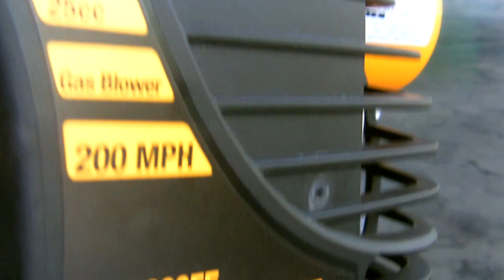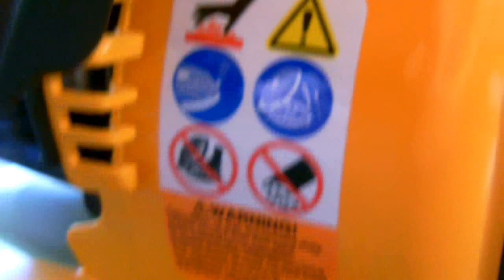OverView: Poulan Pro BVM200VS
This versatile handheld blower/vac is perfect for residential lawn maintenance, and is powered by a reliable 25cc 2-cycle gas engine. This model features a 10:1 mulch ratio, 200 mph air speed, and vacuum mode for multipurpose usage.
Engine type:
25cc 2-Cycle Gas
Air flow in pipe:
430 cfm
Air Speed:
200 mph